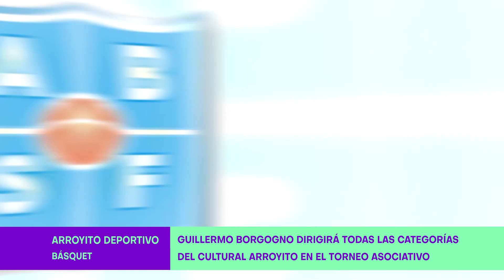Básquet: Guillermo Borgogno dirige todas las categorías del Cultural Arroyito